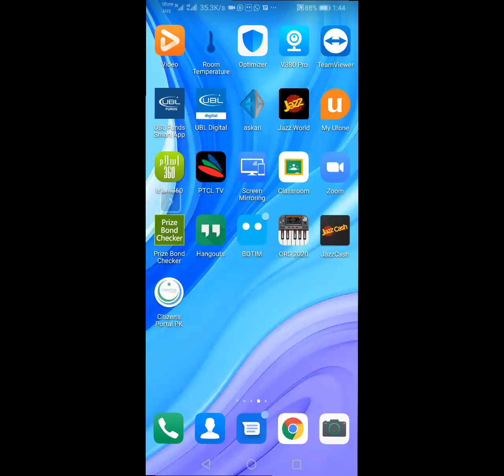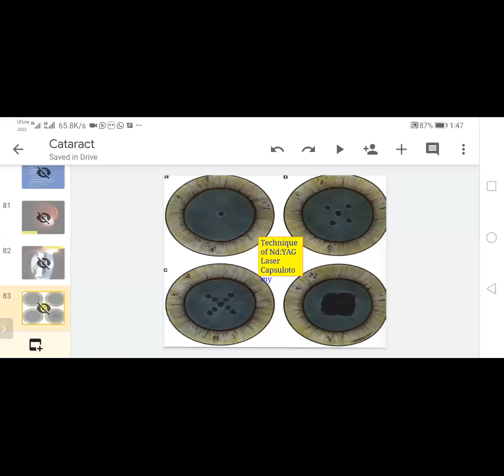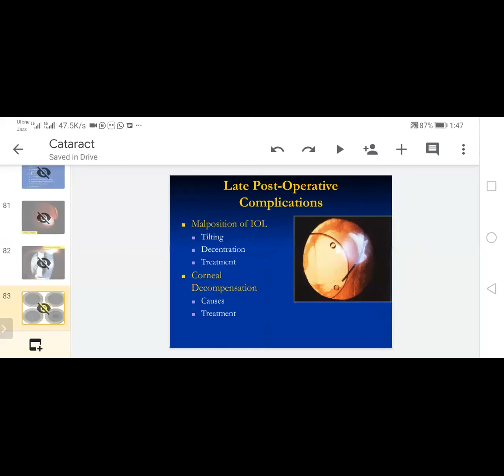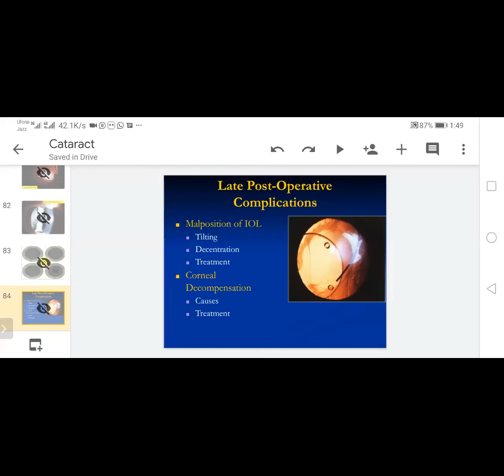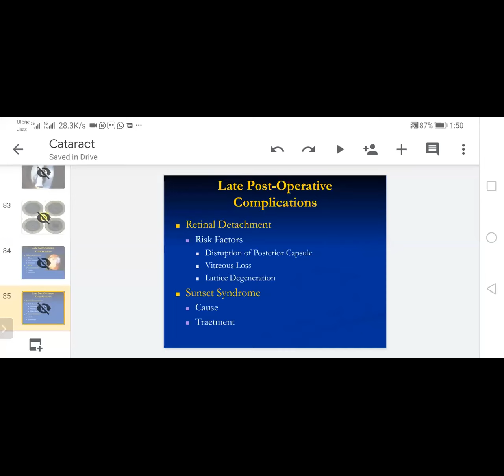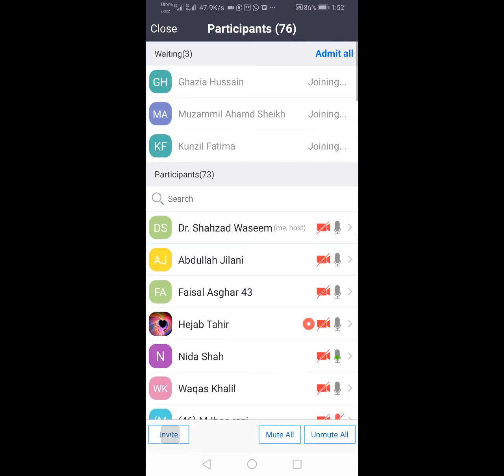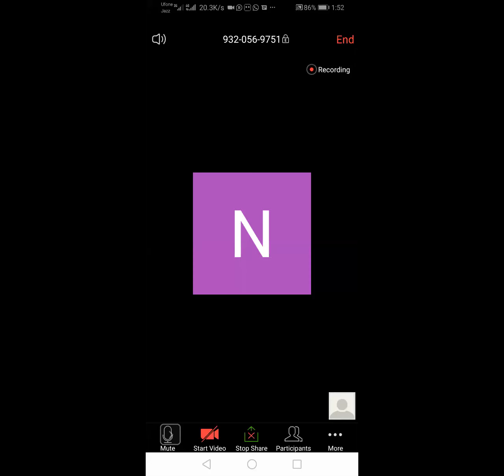Complications of cataract surgery II